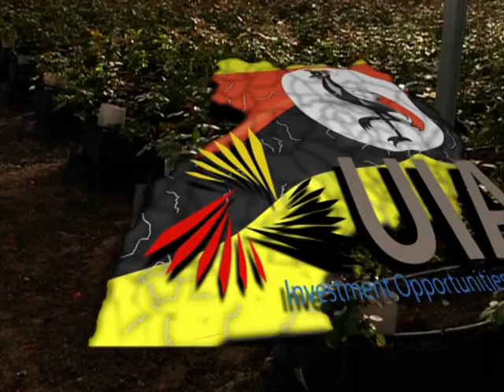Investment Opportunities In Uganda.